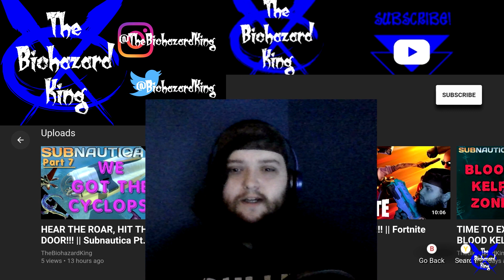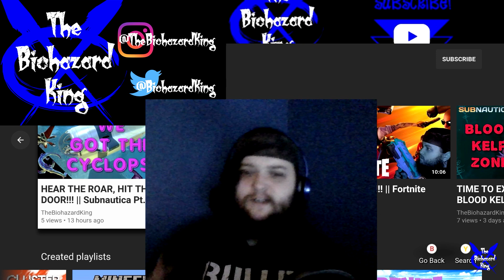CHANNEL TRAILER!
Outro song by TechnoAXE. It's called "Simple but Effective"
Check it out!